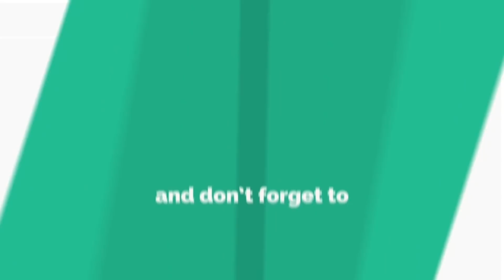সজলকে যেভাবে ফাসিয়ে দিলো বিজলী! Niloy | Shahed | Shumi | Sonar Pakhi Ropar Pakhi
ধারাবাহিক নাটকঃ সোনার পাখি রুপার পাখি

worldwide.